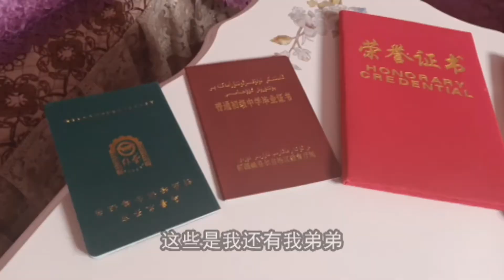xinjiang 沙雅县 苏比努尔·热西提幸福的一家 !